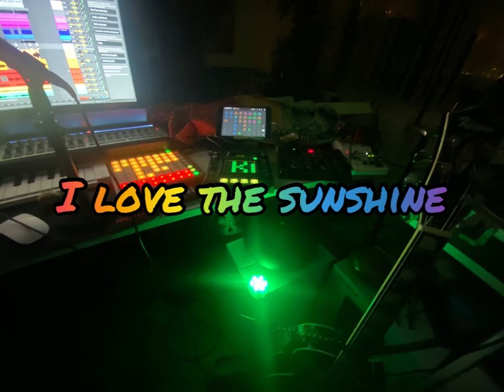Markus P - I love the sunshine 22